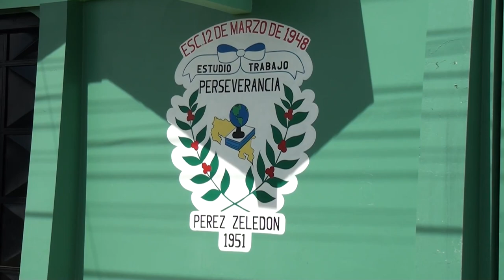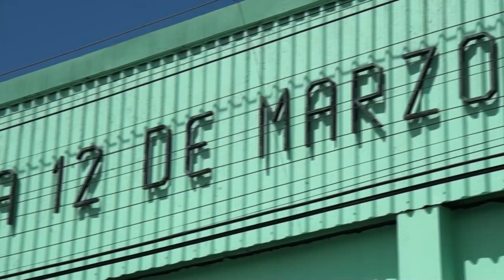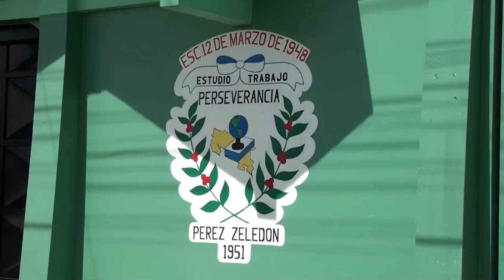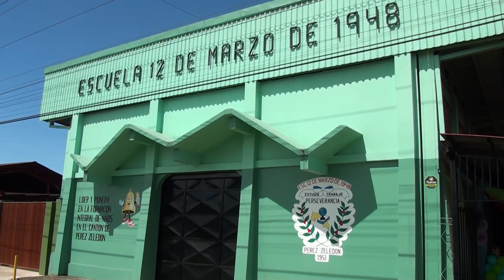Esperan que a inicios de 2023 se adjudique el proyecto de ampliación de la Escuela 12 de Marzo